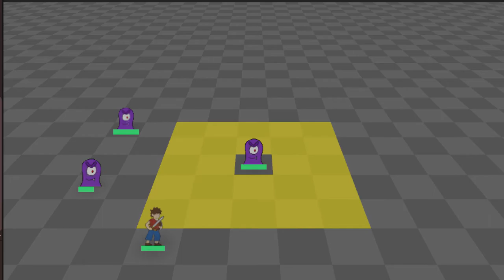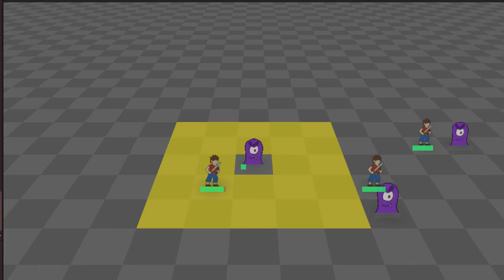Chess-Like RPG - Enemy AI Scoring Attack Tiles (3 November 2020)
hoo boy things are happening in the country right now

I'm slowly working my way through the enemy AI. Currently, it "scores" each tile it could potentially attack, based on how close it is to a player. The next step will be applying this step *before* they move, so that they can determine what moves they need to take to put the player in range (or get as close as they can).